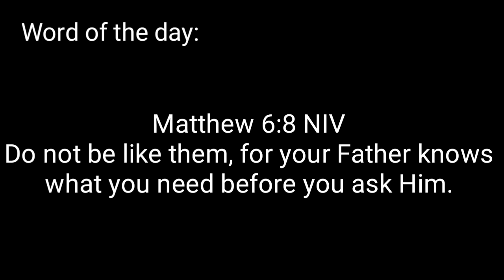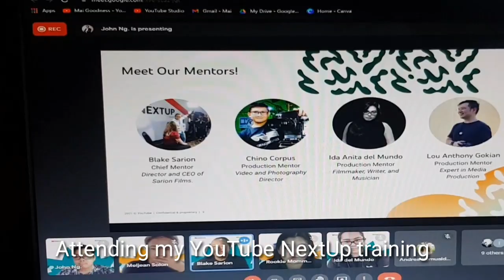Home: Bedroom Cleaning & Haul by Mai Goodness | Stringbeans & Eggplant Dish | Motivational Video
Welcome to our humble home!
Routine cleaning of our bed, unboxing my small bed side tables, cooking some veggies for dinner.
You may also find items I have that may be beneficial to your home too!

Links Where You Can Buy Items I Used or shown on This Video (Shopee Links)

1. Bamboo Shelf Simple Bedroom Bookshelf (3 layers)

2. Spatumazing  Floral Silicone Spatula with Wooden Handle

3. Home Gallery Opal Glass Dinner Plate  4pcs 10 inches

4. Cork round pot coaster big 190mm x 6mm set of 3

5. Elegant Placemats For Dining Table Heat-Resistant Round Design Washable Ramie - khaki 30cm and 36 cm

6. Nordic table cloth waterproof, anti-scald, oil-proof

7. LOCAUPIN Borosilicate Glass Water Jar Bamboo Lid

8. Kitchen Drain Tray Rectangular

9. Oil/Vinegar Bottle Flip Cap Stopper/Pourer  (fish sauce bottle cap)

10. KINGSTON Stainless SUS 304 Flexible Kitchen Faucet(Sink/vertical)

Kingston 304 stainless universal flexible kitchen faucet k-1099 (Wall fixture/horizontal)

11. Dreame V9 Cordless Vacuum Cleaner 60 min. Running Time Stick Vacuum 20000Pa Suction EU Version

12. Sunny D Juice 100% Vitamin C 1Gal

**Filming Equipments Used:
1. WEIFENG Phone Tripod WT-3520 / DSLR Camera tripod Aluminum Alloy Stand With Bluetooth Remote

2. Broadcast Equipment Multifunctional 210CM Tripod Selfie Photography